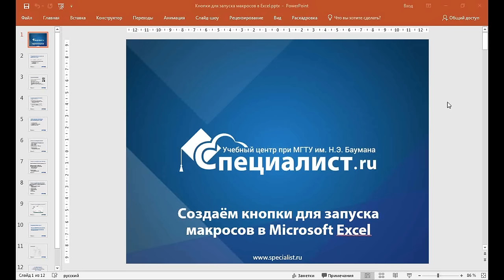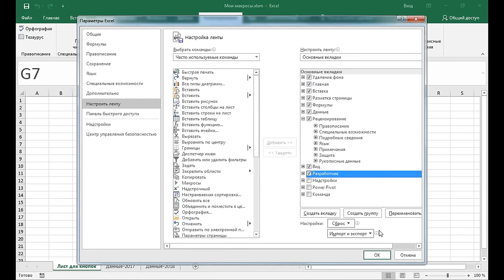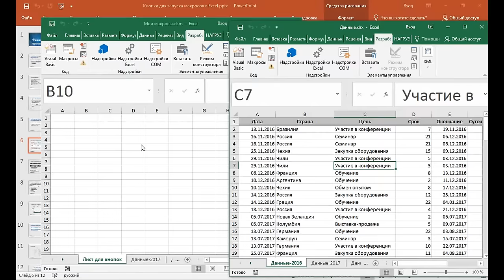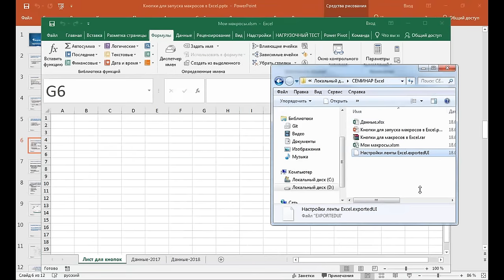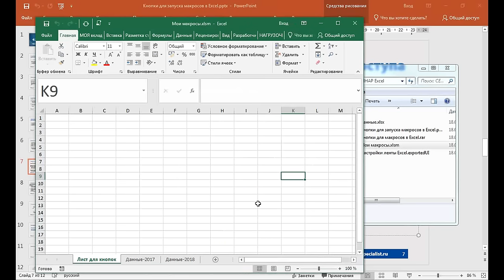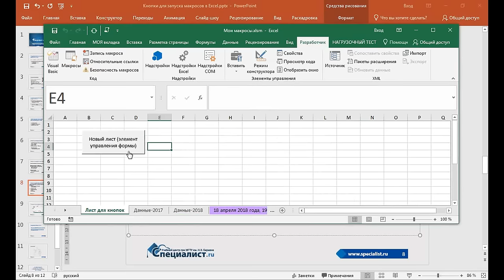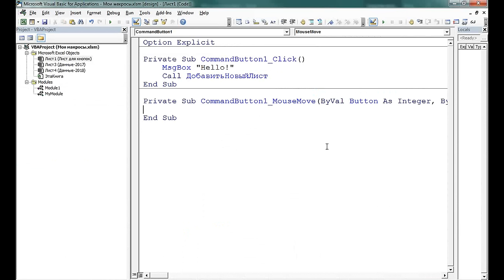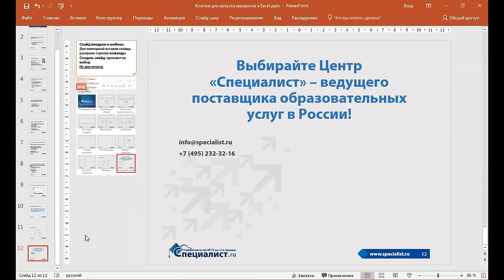Создание кнопки для запуска макросов в Excel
Что делать, если вам требуется запустить макрос только из рабочей книги Excel, где он содержит свой исходный код? В этом случае отличным решением будет создание кнопки на листе и назначение ей запуска конкретного макроса.

В ходе бесплатного урока учебного центра "Специалист" при МГТУ имени Баумана будет рассмотрено практическое программирование процедур, позволяющих осуществить такой запуск.

Научитесь работать в Excel в "золотом" авторизованном  учебном центре Microsoft в России.
- Курс М55160АС: Microsoft Excel 2016. Уровень 2. Расширенные возможности
- Курс Microsoft Excel 2016/2013. Уровень 4. Макросы на VBA
- Курс Microsoft Excel 2016/2013. Уровень 5. Углубленное программирование на VBA